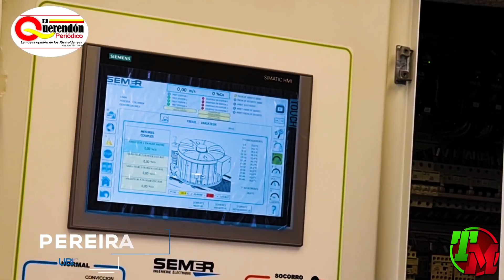Avances Construcciones en Colombia | Febrero de 2021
Video Sacyr. Autopista al Mar 1 (Colombia): Avance de Obra

Avance de Obra Túnel de Occidente – Autopista al Mar 1

Puente Rio Magdalena (98.5%) Unidad Funcional 4

Plaza Principal y Muelle de Puerto Colombia

Cruce de la Cordillera Central